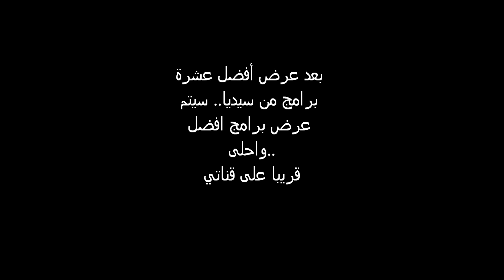ترقبوا.. أفضل البرامج من سيديا لأجهزة آبل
للجزء الأول ارجوا الدخول هنا والحصول على افضل عشرة برامج..

للوصول الى الصفحة الخاصة على الفيس بوك ولمتابعة جميع الأخبار الخاصة بالجيل بريك الرجاء الدخول هنا:

في انتظار اي استفتسار وسؤال..

اذا احببتم الفيديو واردتم المزيد ما عليكم سوا الإشتراك في قناتي..
شكرا لكم..